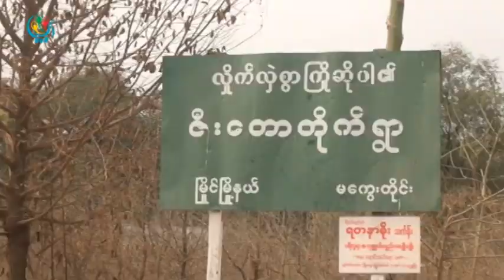DVB TV - ပခုကၠဴခရိုင္ျမိဳ႕နယ္ဇီးေတာရြာမွာေသာက္သံုးေရရွားပါး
DVB TV - ပခုကၠဴခရိုင္ျမိဳ႕နယ္ဇီးေတာရြာမွာေသာက္သံုးေရရွားပါးေနပါတယ္။ျမင္႔ႏိုင္သတင္းေပးပို႔ထားပါတယ္။